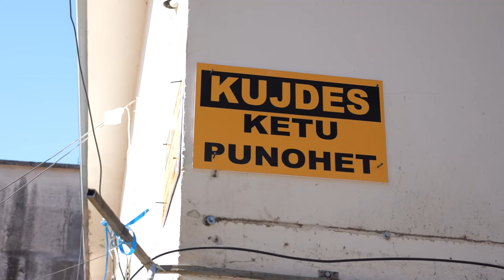Nis puna për riparimin e tregut të Rusit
Fillimi i kësaj jave ka shënuar edhe nisjen e punimeve për ndërtimin e tregut të Rusit në Shkodër. Punimet janë ndjekur nga Kryetari i Bashkisë Shkodër i cili ka parë nga afër të gjithë lirmin e hapësirave në këtë treg, ndërkohë që I ka kërkuar firmës kontraktuese që punimet të jenë me ritëm të lartë në mënyrë që tregtarët të kthehen sa më parë në vendet tyre, me një pamje të transformuar të tregut të Rusit.

Kryebashkiaku ka parë nga afër edhe vendin provizor ku janë vendosur tregtarët e Rusit, pranë rrethrrotullimit në Dobraç, ku ka marrë edhe falenderimet e tregtarëve për këtë investim të rëndësishëm për kushtet e tyre.
Tregu i Rusit, i amortizuar prej vitesh cilësohet si një nga investimet prioritare të Bashkisë Shkodër me qëllim transformimin e gjendjes së tregjeve të brëndshmë të qytetit. Tregu i Rusit, është një nga tregjet më të mëdha të qytetit të Shkodrës ndërkohë që puna për përfundimin e këtij investimi parashikohet në projekt për 8 muaj, por është marrë garanci nga firma kontraktuese që të përfundojë brënda një harku kohor prej 4 muajsh. Ky investim kap shifrën e 36.6 milion lekëve, nga të cilat 7.5 milion lek janë bashkëfinancim i Bashkisë Shkodër me AZHBR. Rehabilitimi i merkatës Rus, do të shërbejë për të përmirësuar kushtet e tregtimit sipas standarteve për shitesit dhe blerësit e produkteve, duke krijuar një ambjent funksional dhe higjenik si dhe duke siguruar mbrojtjen nga faktorët atmosferik. Me anë të këtij projekti do të behët e mundur, ndërhyrja në sistemimin e sheshit, ndërtimin e mbulesës së merkatës, ndriçimi i tregut, ndërtimi i moduleve të reja për tregtarët ambulant, përmirësimi i kushteve të tregtimit dhe ruajtja e produkteve deri në tavolinën e konsumatorit.